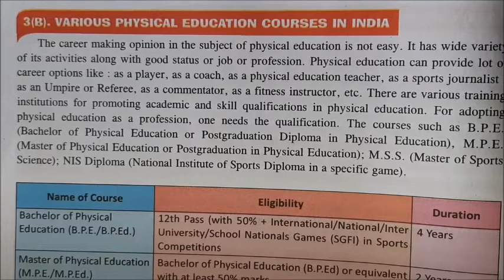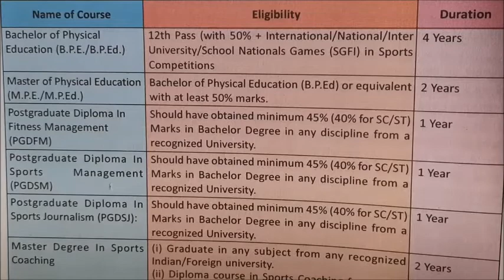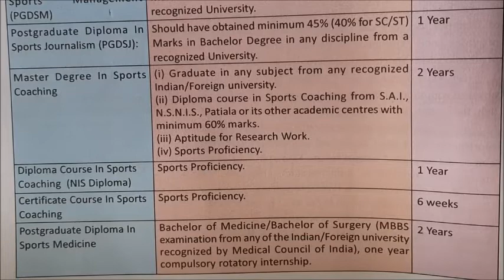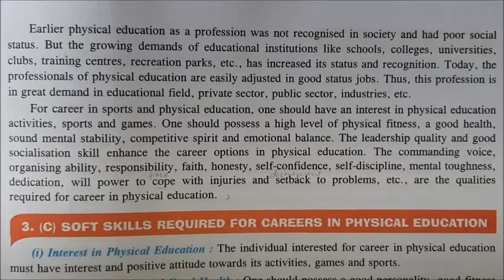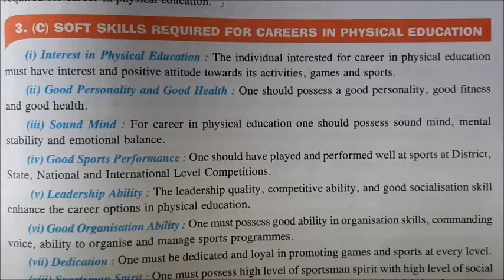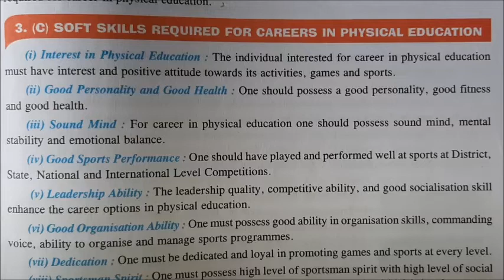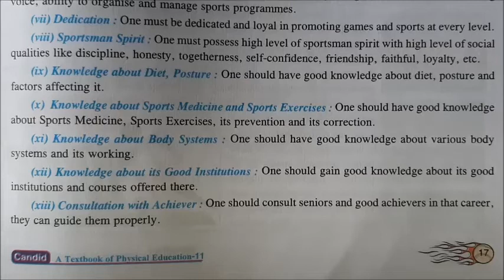Class XI PE Unit 1 Changing trends and career in PE Part III